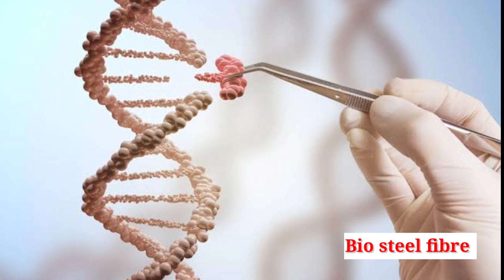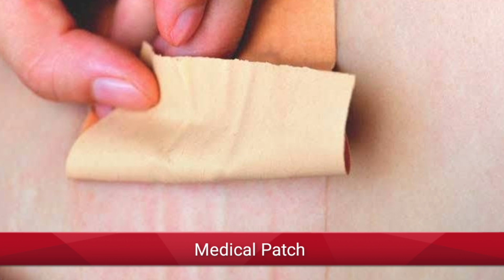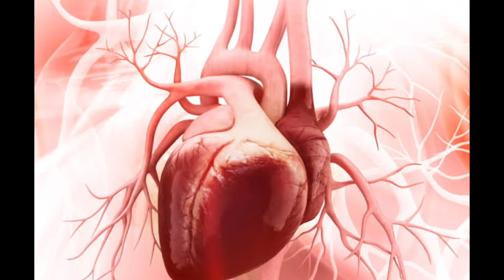Top Modern invention inspired by spiders!! Best Modern technology inspired by spiders!!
One of the most significant modern inventions inspired by spiders is the creation of spider silk-based materials. Spider silk is one of the strongest and most durable natural fibers in the world, and scientists have been working for decades to replicate its properties for use in a wide range of applications.

One of the most successful modern technologies inspired by spiders is the creation of synthetic spider silk, which has potential applications in industries such as textiles, medicine, and construction. Researchers have developed a variety of methods for producing spider silk, including genetically engineering bacteria to produce silk proteins, spinning synthetic fibers that mimic the properties of spider silk, and using 3D printing to create structures that incorporate spider silk.

Spider silk-based materials have a wide range of potential applications, including as strong, lightweight textiles for use in clothing, as durable building materials for use in construction, and as biocompatible materials for use in medical implants. The potential uses of spider silk-based materials are still being explored, but it is clear that they have the potential to revolutionize a wide range of industries in the years to come.

Spiders are fascinating creatures that have been inspiring scientists and inventors for centuries. With their unique abilities, spiders have served as a model for many modern inventions and technologies. Among the many modern inventions inspired by spiders, one of the most notable is the creation of spider silk-based materials.

Spider silk is one of the strongest and most durable natural fibers in the world. It has a range of impressive properties, including high tensile strength, elasticity, and biocompatibility. Researchers have been working for decades to replicate these properties in synthetic spider silk, which has potential applications in a wide range of industries.

One of the most successful modern technologies inspired by spiders is the creation of synthetic spider silk. Researchers have developed a variety of methods for producing spider silk, including genetically engineering bacteria to produce silk proteins, spinning synthetic fibers that mimic the properties of spider silk, and using 3D printing to create structures that incorporate spider silk.

The potential uses of spider silk-based materials are extensive. For example, synthetic spider silk could be used to create strong, lightweight textiles for use in clothing, as well as durable building materials for use in construction. Additionally, spider silk-based materials could be used as biocompatible materials for medical implants.

One of the most exciting applications of spider silk-based materials is in the field of biomedicine. The biocompatibility of spider silk makes it an ideal material for use in medical implants, such as artificial tendons and ligaments. Additionally, spider silk-based materials could be used to create drug delivery systems, as spider silk has been shown to be an effective carrier for a range of drugs.

In addition to synthetic spider silk, other modern inventions inspired by spiders include spider-inspired robots and adhesives. Spider-inspired robots, also known as "spider-bots," are designed to mimic the movements and abilities of spiders. These robots could be used in a range of applications, such as search and rescue operations and environmental monitoring.

Spider-inspired adhesives are another notable invention inspired by spiders. Spiders are known for their ability to climb walls and ceilings, and researchers have been studying the structure and properties of spider feet to create new adhesives. These adhesives have potential applications in fields such as construction and aerospace engineering.

In conclusion, spiders have inspired many modern inventions and technologies, including synthetic spider silk, spider-inspired robots, and spider-inspired adhesives. These inventions have the potential to revolutionize a wide range of industries, from textiles and construction to biomedicine and aerospace engineering. As scientists continue to study and learn from these remarkable creatures, it is likely that even more spider-inspired inventions will emerge in the years to come.